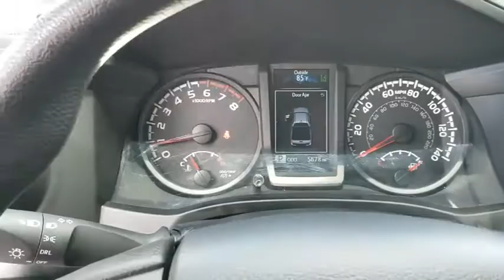2019 Toyota Tacoma 2WD Tulsa, Broken Arrow, Joplin, Bixby, Owasso, OK T19127A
Gray Used 2019 Toyota Tacoma 2WD available in Tulsa, Oklahoma at Matthews Ford. Servicing the Broken Arrow, Joplin, Bixby, Owasso, OK area.
2019 Toyota Tacoma 2WD SR5 - Stock#: T19127A - VIN#: 5TFAX5GN9KX137074

Matthews Ford
1101 Southwest Expressway Drive

Cement 2019 Toyota Tacoma SR5 RWD 6-Speed Automatic 2.7L I4 DOHC 16V ALLOY WHEELS, APPEARANCE PACKAGE.Recent Arrival! Odometer is 3387 miles below market average!